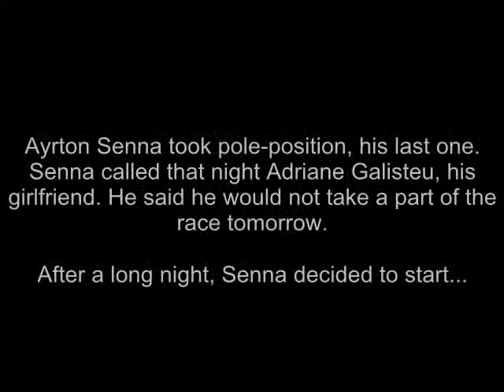Ayrton Senna - Imola 1994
This is a video about Ayrton Senna during the F1 Imola 1994 weekend.
The sad weekend where Roland Ratzenberger and Ayrton Senna lost there life.

This video shows that Ayrton Senna was scared to race, after he saw Ratzenberger's crash. Senna had never seen a driver dying in his carreer. Ayrton Senna wouldn't race the Grand Prix, he did, a wrong choice. In lap 7, Ayrton Senna's car steared right into the wall while he was driving through the Tamburello corner.

He died officially at 7:45pm in the Majole hospital in Bologna.

Ayrton Senna, we miss you and we'll never forget that you left us to early.
A true champion, that's what we lost on that sad 1 May 1994.
I wish you wouldn't start that race.

Rest In Peace, Senninha.

Roland Ratzenberger, you were just a newcomer. But your died is just as sad as that from Senna. You both died too early and we'll never know what you could do in a Formula 1 car.

I wish you wouldn't have start that flying lap with the damaged frontwing, i wish that you goes into the pits.

Rest In Peace, Roland.